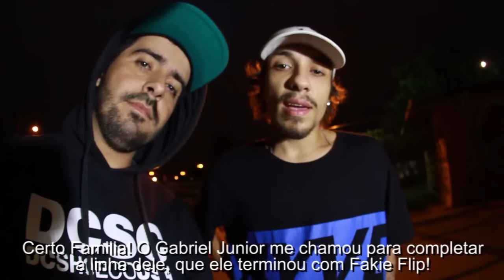130º Arena Asking com Alexandre Alvarenga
130° Video Arena Asking com Alexandre Alvarenga
- Ideia criada por Leandro Barsotti
 Imagens: Leandro Barsotti
- Edição: Leandro Barsotti